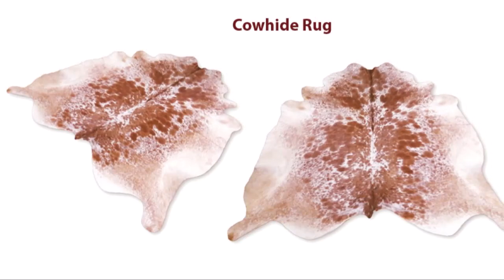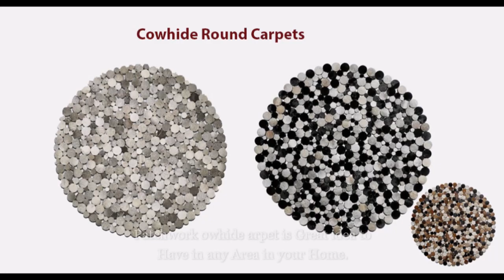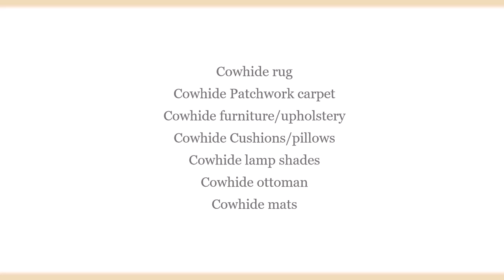Cowhide rug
Jasons collections established since 1985 working in the different countries of world as a manufacturer and online seller shipping and delivering all kind of cowhide products and expert in following products
Cowhide Patchwork carpet
Cowhide furniture/upholstery
Cowhide Cushions/pillows
Cowhide lamp shades
Cowhide ottoman
Cowhide mats